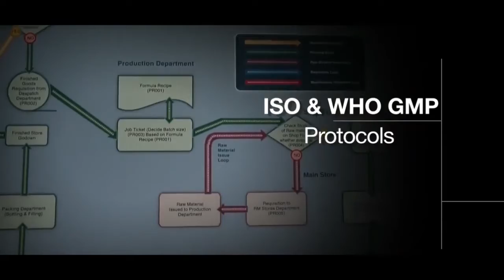Môi trường vi sinh Himedia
GIới thiệu hãng sản xuất môi trường vi sinh Himedia